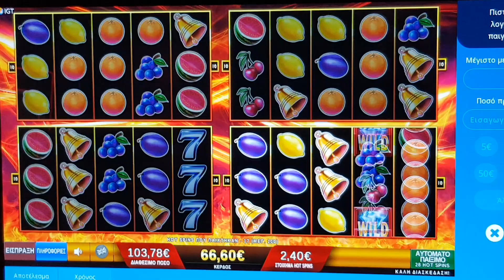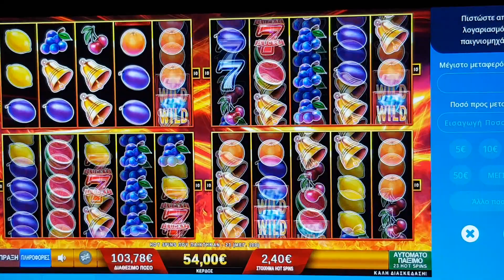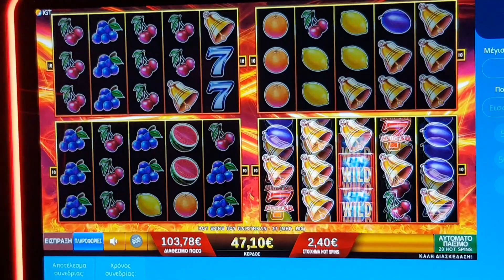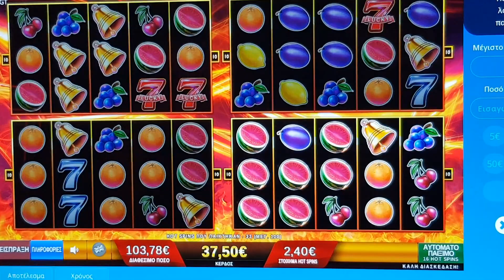play opap briliant